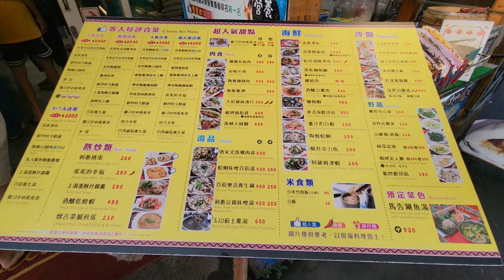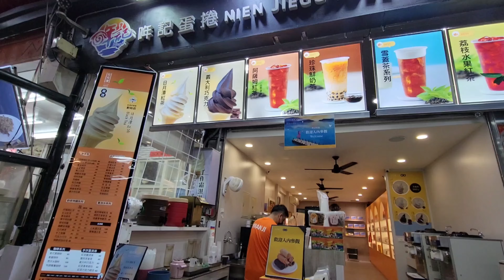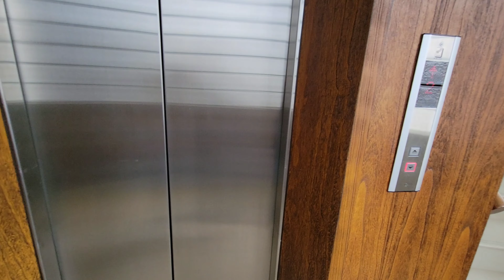【南投日月潭】麓司岸餐坊山豬肉！一茶一宿來住一晚～(媞4Y9M8D、喬3Y3M8D)